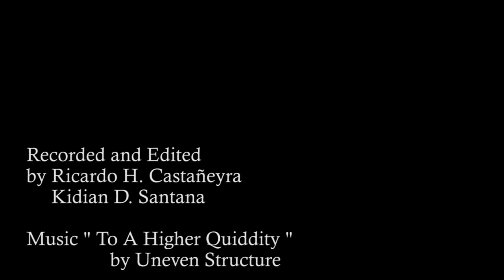Cinematic Look with Nikon D7000 and Premiere Pro #2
Cinematic Look using the new Nikon D7000 and Adobe Premiere Pro CS3.
Using the D7000 and 18-55mm f/3.5-5.6 Nikon Lens:

Effects:
-Color Correction
-Tint
-Levels
-Color Balance

Filmed by Ricardo Castañeyra in Toa Alta, Puerto Rico
Edited by Ricardo Castañeyra and Kidian Santana
Music " To A Higher Quiddity " by Uneven Structure